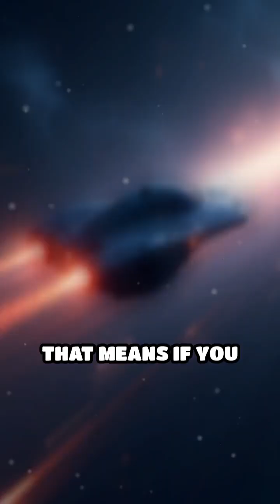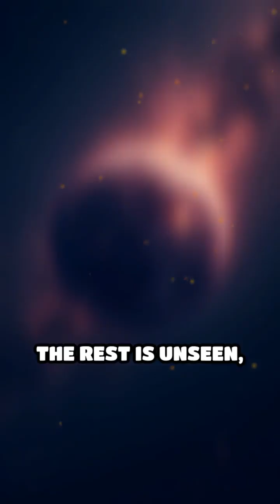How Big Is the Observable Universe?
Ever wondered just how vast our universe really is? Dive into the cosmic limits and light’s long journey across space!